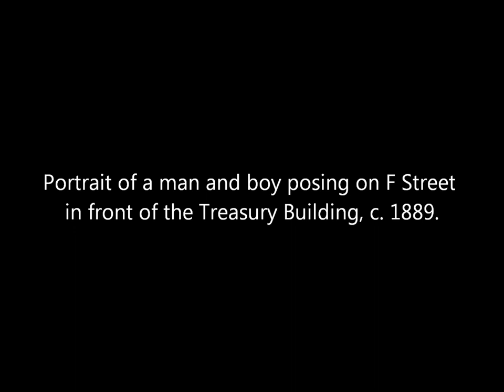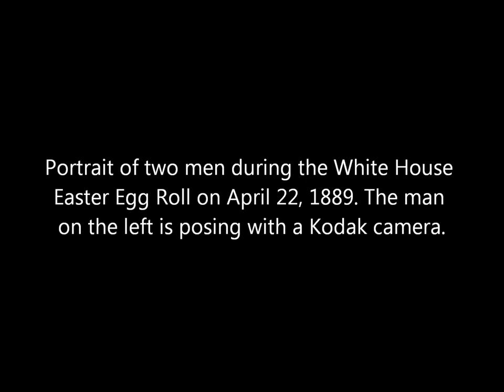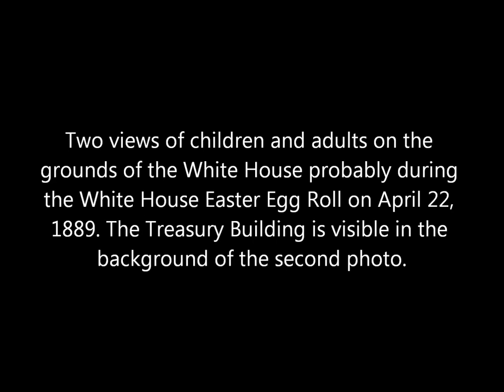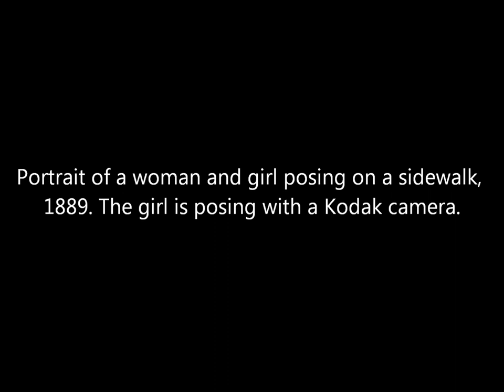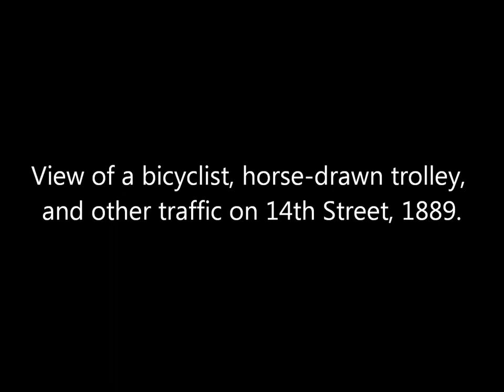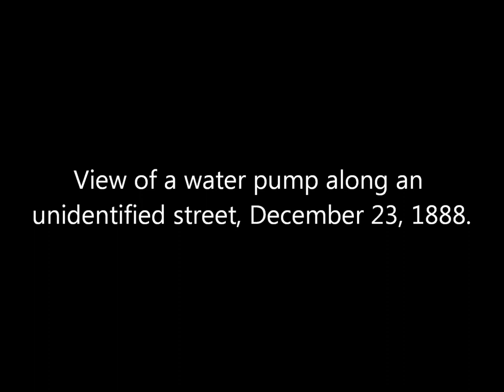Vintage Kodak Snapshot Photos of Washington DC From the 1880s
A collection of early Kodak photographs of Washington, D.C., taken during the late 1880s and possibly 1890s. All are attributed to photographer Uriah Hunt Painter. Much of the information about the photos is from the article titled Uriah Hunt Painter and the 'Marvelous Kodak Camera' by Mary Ison.